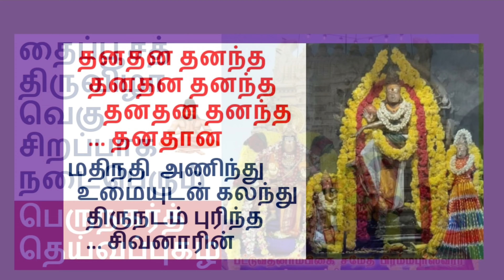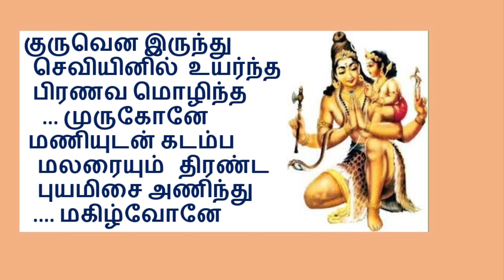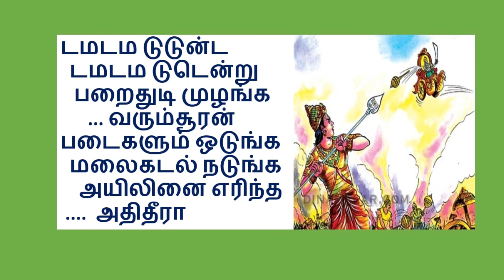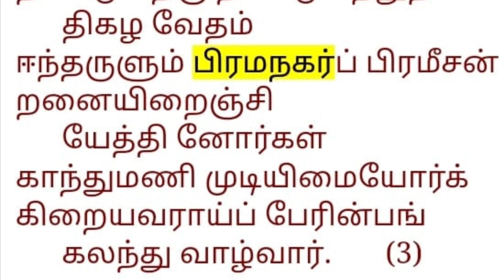பெருநகர்த் தெய்வப்புகழ்-DEIVAPPUGAL-HINDOLAM RAGAM-AADHI-MURUGAN SONG-பிரம்மநகர் -பிரம்மபுரீஸ்வரர்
@sssvragam வெற்றிவேல் முருகனுக்கு அரோகரா முருகா சரணம்
DEIVAPPUGAL HINDOLAM MURUGAN SONG
இப்பாடல் ஹிந்தோளம் ராகத்தில் ஆதி தாளத்தில் முருகனருளால் அமைத்துள்ளேன் .
இது 20 வது மேளமாகிய நடபைரவியில் ஜன்யம் ஆகும் .இது ஒரு ஔடவ ராகம் ஆகும்.
ஆரோகணம் ஸ க ம த நி ஸ்
அவரோகணம் ஸ் நி த ம க ஸ
ஸ்வரஸ்தானங்கள்  சட்ஜம் ,சாதாரண காந்தாரம்,சுத்த மத்யமம்,சதுஸ்ருதி தைவதம்,கைஷிகி நிசாதம்
இந்த ராகத்தில் ரிசபம்,பஞ்சமம் இரண்டு ஸ்வரங்கள் வர்ஜம் ஆகும்

Hindolam is a ragam in carnatic music.it is an audava ragam.it is a janya ragam, as it is does not have all the sevan swaras.Hindolm is not the same as the Hindustni HINDOL.The equivalent of hindolam in Hindustani music is Malkauns.It is known to be a raagam that is generally beautiful and soothing to listen to.
கர்நாடக சங்கீதத்தில்  சாமஜ  வர  கமனா ...  தியாகராஜர்  இயற்றியது
தமிழிசையில் -ராமனுக்கு மன்னன் முடி ..அருணாச்சலக்கவிராயர்
பக்தி இசையில்  -கற்பனை என்றாலும் கற்சிலை என்றாலும்
 சினிமா பாடல்கள்  மனமே முருகனின் மயில் வாகனம்
                                          உன்னால் முடியும் தம்பி தம்பி
                                          பொத்தி வச்ச மல்லிகை மொட்டு
                                           நான் தேடும் செவ்வந்தி பூவிது
                                           மார்கழி பூவே மார்கழி பூவே
                                           பாட வந்ததோர்  கானம்
                                           தரிசனம் கிடைக்காத
                                           ஓம் நமசிவாய -சலங்கை ஒலி
                                           என்னைவிட்டு ஓடி போக முடியுமா
                                            பூ பூ பூ பூ பூத்த சோலை
                                            நானாக நானில்லை தாயே
                                            கண்ணா உனை தேடுகிறேன்
                                            ஓ ஜனனி  என் ஜனனி
இது போன்று ஏராளமான பாடல்கள் உள்ளன .
[11/12, 09:10] காஞ்சிபுரம் பாடலாசிரியர் கல்வித்துறை: அருள்மிகு பிரம்மபுரீஸ்வரர் உடனுறை பட்டுவதனாம்பிகை திருக்கோயில், பெருநகர்
தல விருட்சம் : வன்னிமரம்
தீர்த்தம்  : பிரம்ம தீர்த்தம்
புராண பெயர்  :பிரம்மநகர், சதுரானனம்
                                   சங்காரானனம்,பிரம்மபுரம்
ஊர்                   : பெருநகர்
மாவட்டம்        :காஞ்சிபுரம்
மாநிலம்          :தமிழ்நாடு
Arulmigu Brahmapuriswarar Udanurai Pattuvathanambikai Temple,
சோமாஸ்கந்தர் :
இக்கோயில் விமானத்தில் 3 கலசங்கள் கொண்டு அழகுடன் விளங்குகிறது.
கோயிலின் உட்பிரகார ஈசான மூலையில் பச்சைக் கல்லில் ஆன மகாபைரவர் தனித்தே காட்சியளிப்பது       சிறப்பம்சமாகும்.
Jashtadevi
ஜேஷ்டாதேவி :
 பிரசித்தி பெற்ற              ஜேஷ்டாதேவி பிரகாரத்தில் அருள்புரிகிறார்.

நிவர்த்தி பரிகாரம்
Brahmapuriswarar Udanurai Pattuvathanambika
 குழந்தை பாக்கியம் கிடைக்கவும், திருமணத் தடை நீங்கவும் இங்குள்ள அம்மனை வழிபடுகின்றனர்
நேர்த்திக்கடன் :
 சுவாமிக்கும், அம்மனுக்கும் அபிஷேகம் செய்து, புது வஸ்திரம் சாற்றி நேர்த்திகடன் செலுத்துகின்றனர்
 முதலாம் குலோத்துங்கன் கி.பி.1073ல் எடுப்பித்து விளக்கெரிக்கவும் சென்றுள்ளான்.

 இக்கோயிலில் 30 கல்வெட்டுகள் உள்ளன.
Brahmapuriswarar Udanurai Pattuvathanambika
            அருள்மிகு பட்டுவதனாம்பிகை உடனுறை பிரம்மபுரீஸ்வரர் திருக்கோயில், பெருநகர் (அஞ்சல்), மானாம்பதி (வழி), உத்திரமேரூர் வட்டம், காஞ்சிபுரம் மாவட்டம் - 603404
தல சிறப்பு:
சுயம்பு லிங்கம், மூலவர் சன்னதி கஜபிரதிஸ்டை பச்சை கருங்கல்லால் கட்டப்பட்டது. கோயிலின் உட்பிரகார ஈசான மூலையில் பச்சைக் கல்லில் ஆன மகாபைரவர் வாகனமின்றி தனித்தே காட்சியளிப்பது சிறப்பம்சமாகும். கோயிலின் மூன்றாவது திருச்சுற்றில் அட்ட நாகங்களான அனந்தன் வாசுகி, தட்சகன், கார்க்கோடன், சங்கன், பத்மன், மகாபத்மன், குளிகன் ஆகியோர் உள்ளனர். பச்சைக் கல்லாலான தூங்கானைமாடக் கோயிலான இக்கோயில் விமானத்தில் 3 கலசங்கள் கொண்டு அழகுடன் விளங்குகிறது.
பாடியவர்கள்:
கவிராட்சசர் கச்சியப்ப முனிவர், பிரமீசர் பதிற்றுப்பத்தந்தாதி, காஞ்சிப்புராணம் 2ஆம் காண்டம்.
திருவிழா:
தைமாதம் பிரமோற்சவம், தைப்பூசம், மாசிமகம், பிரதோஷம், சிவராத்திரி.

பிரார்த்தனை:
நேர்த்திக்கடன்:
தலபெருமை:

தைமாதம் நடைபெறும் பிரம்மோற்சவம் 14 நாட்கள் நடைபெறும் அதில் 5 ஆம் நாள் திருக்கல்யாணம், 7ஆம் நாள் திருத்தேர், 9ஆம் நாள் 63 நாயன்மார்கள் திருஉலா, 10ஆம் நாள் தைப்பூசத்தீர்த்தவாரி சிறப்புற நடைபெறுகின்றன, தைப்பூசத்தன்று சேயாற்றில் காஞ்சி மாவட்டம் மற்றும் அருகிலுள்ள திருவண்ணாமலை மாவட்டத்தைச் சேர்ந்த 18 கிராமங்களில் உள்ள கடவுள் திருமூர்த்திகள் ஒன்று கூடி அருள் பாலிக்கும் திருக்காட்சி மிகவும் சிறப்பு வாய்ந்ததாகும்.
திருஊரக வரதராஜ பெருமாள் (தாயார் சன்னதிகள் தனித்தனியே) கோயில் ஊரின் நடுவில் அருள்பாலிக்கிறார். வடக்கே செல்லியம்மன். தெற்கு எல்லை பாதிரியம்மன் இடையில் தேவேந்திரன், பெரியாண்டவர் வீரபத்திரசுவாமி, நடுவில் மாரியம்மன், தென் கிழக்கே அங்காளம்மா
[11/12, 09:11] காஞ்சிபுரம் பாடலாசிரியர் கல்வித்துறை: செல்லும் வழி:
இருப்பிடம்:
 Perunagar, Tamil Nadu 603403
காஞ்சிபுரம்- வந்தவாசி செல்லும் சாலையில் தெற்கு 22 கி.மீ. தொலைவிலும், வந்தவாசி காஞ்சிபுரம் சாலையில் வடக்கு 15 கி.மீ. தொலைவிலும், உத்திரமேரூர் - காஞ்சிபுரம் சாலையில் 16 கி.மீ. தொலைவிலும் பெருநகர் உள்ளது